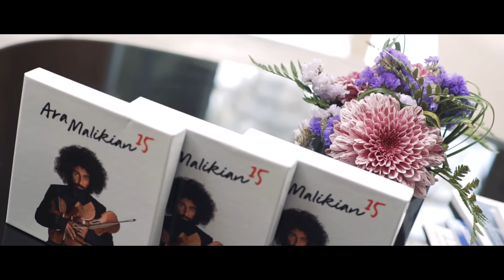A planet in a violin case. Episode 7: "Pisando Flores" at International House of Music, Moscow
A planet in a violin case. Episode 7.
Song: Pisando Flores
Venue: International House of Music, Moscow